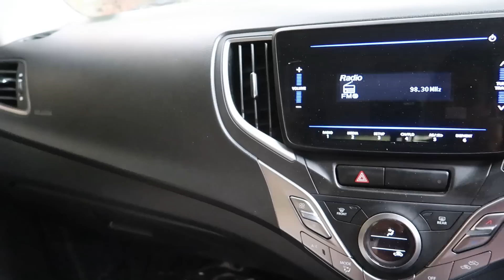BEST VALUE BUY CARS OF 2022 in 5 LAKH TO 10 LAKH PRICE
Here are Best Value Buy Cars of 2022 from 5 Lakh to 10 Lakh Price Segment in 2022. Unmatched in SUV, Sedan and Hatchback Segment